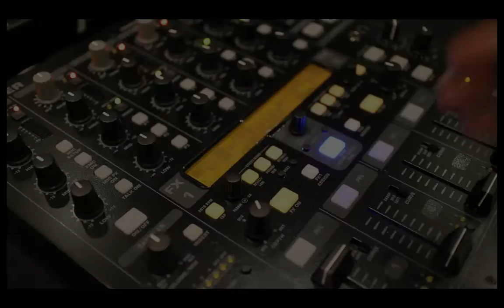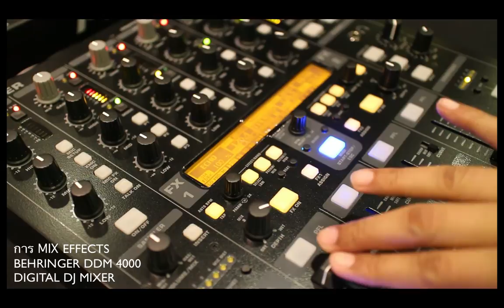4 Behringer DDM 4000 การใช้ Effectแบบต่างๆและการ Mix Effect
-Effect แบบต่างๆและการ Mix Effect